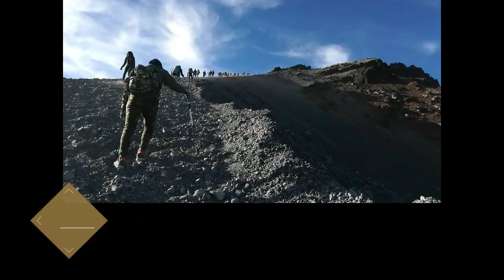OUR FIRST MT. RINJANI VLOG - LOMBOK, INDONESIA.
In Life, It's Not Where You Go, It's Who You Travel With